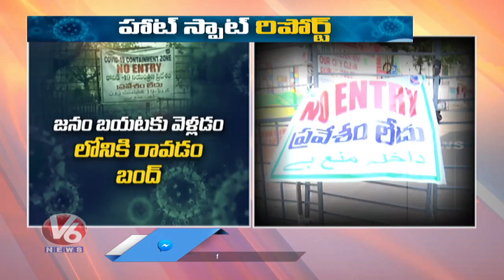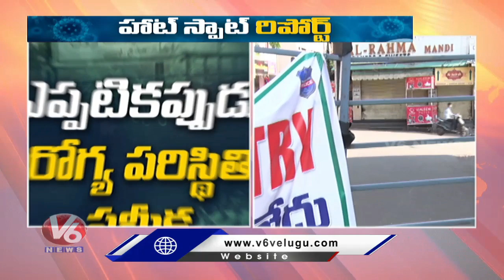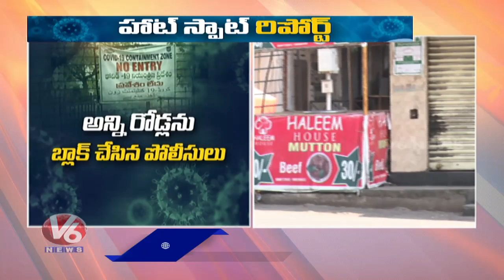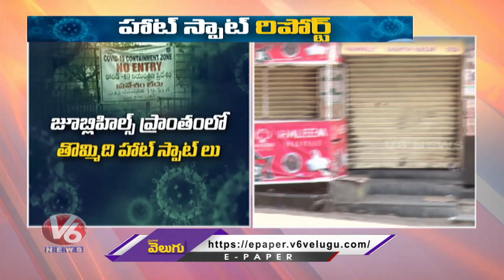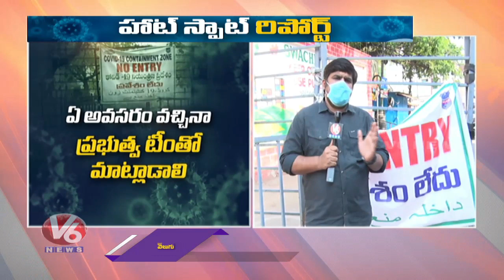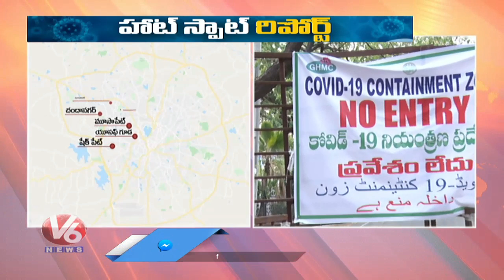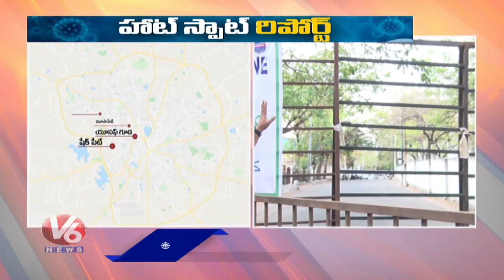Special Ground Report Corona Hotspots In Hyderabad | V6 Telugu News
Lockdown Rules Tightened In Hot Spot Zones In Hyderabad | V6 Telugu News